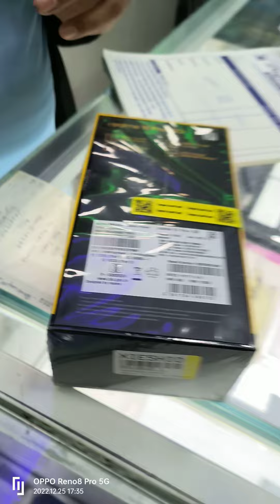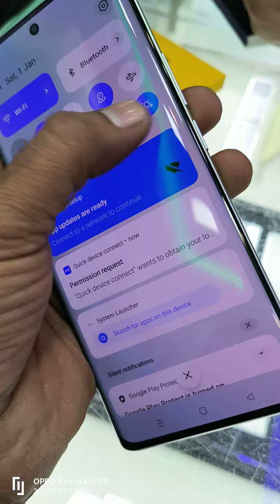REALME 10 PRO PLUS 5G UNBOXING 🔥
REALME 10 PRO PLUS 5G,REALME 10 PRO PLUS, REALME 10 PRO,REALME,REALME 10 PRO PLUS SMARTPHONE,REALME MOBILE,REALME SMARTPHONE,REALME 5G,REALME 10 PRO MOBILE